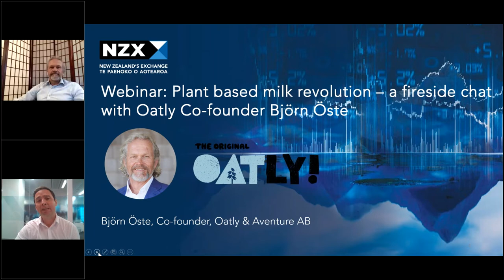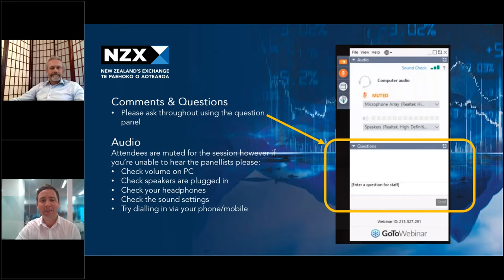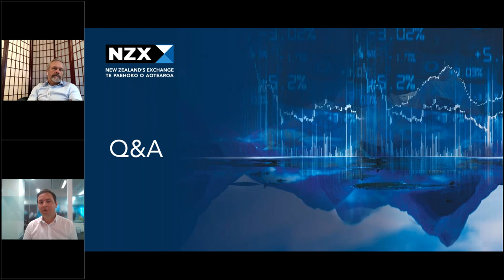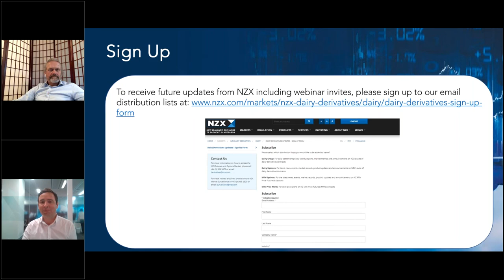Plant based milk revolution – a fireside chat with Oatly Co-founder Björn Öste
Hosted by NZX Derivatives Manager Nick Garden, Björn will be discussing Oatly's journey, an overview of the plant-based milk market and the current barriers to increase market share in this sector along with his views on traditional dairy’s role in the fresh milk market and nutrition over the next ten years.